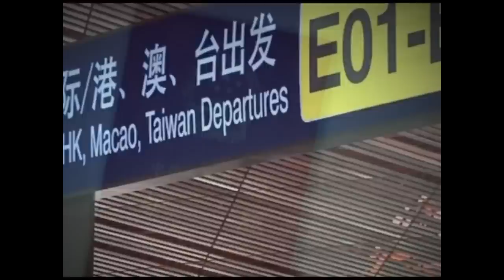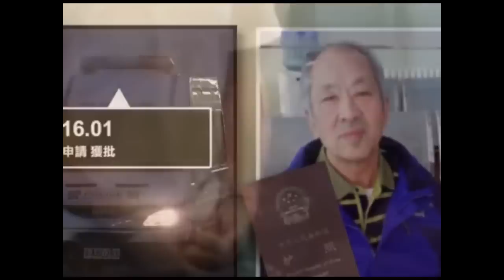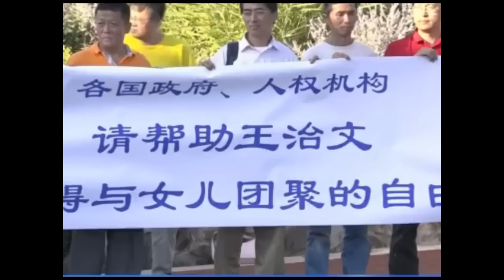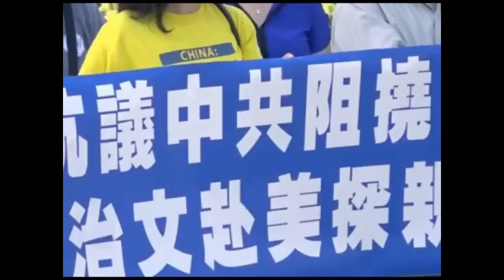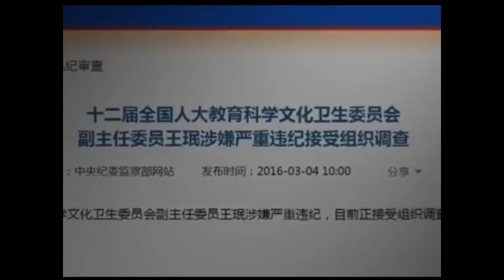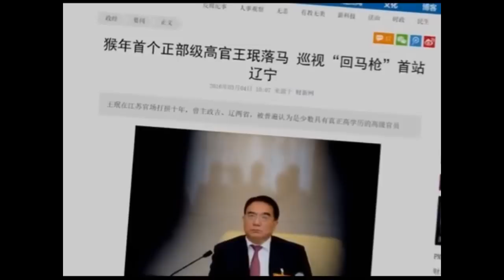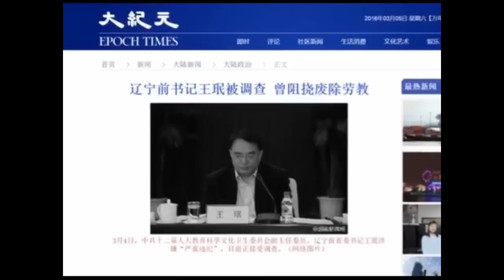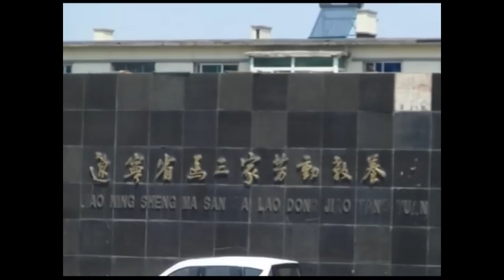【紅朝秘聞】習近平必須跨越的坎 敏感時間栗戰書再提習核心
北戴河敏感時間釋信號 栗戰書首提習核心
來源 ：NTD  港媒